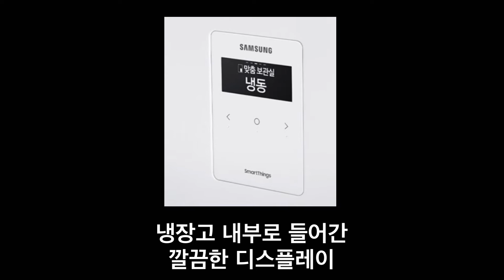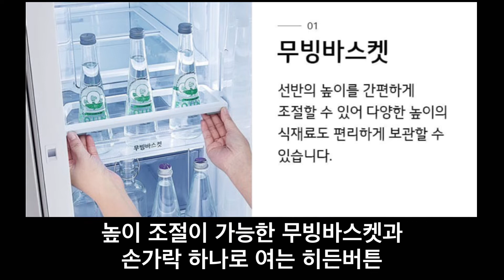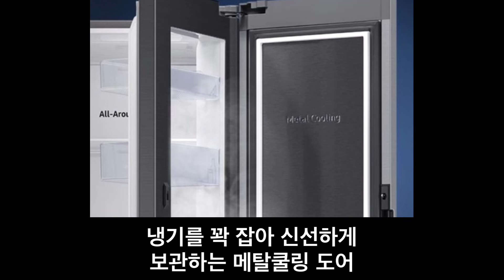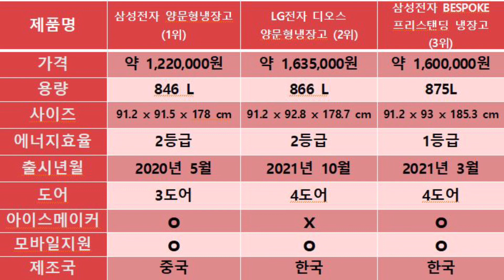2022년 양문형냉장고 인기순위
2022년 5월 기준 순위 입니다.
추후 기간에 따라 가격 및 순위가 변동될 수 있습니다.

3위 - 삼성전자 BESPOKE 프리스탠딩 냉장고

더 많은 제품을 보고 싶으신분들은 아래에 링크를 참고해 주세요.

냉장고추천 냉장고인기순위 삼성전자 양문형냉장고 LG전자 디오스 양문형냉장고 # 삼성전자 비스포크 프리스탠딩 냉장고

- 쿠팡파트너스를 통해 발생 하는 작은 수익은 채널 운영에 큰 도움을 줍니다.